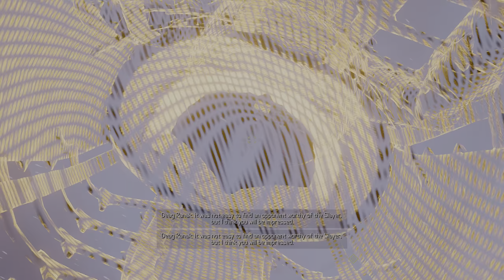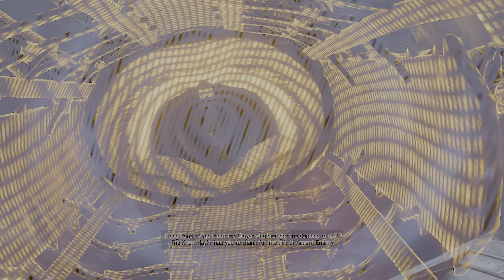Doom Eternal Nightmare Run - Episode 4 - Doom Hunter Base ... REDUX!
In this episode the doomslayer is taunted by a satanic priest who doesn't project his hologram fully anatomically correct. And like the stereotypical villain tells our hero his plans so our hero can then proceed to dispatch the hunters from the Taylos realm with great vengeance and furious anger since they tried to poison his brothers!